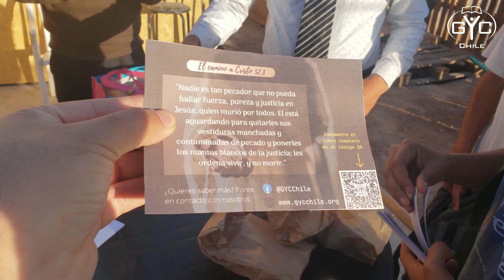ProyectoJosue gycchile #2021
Les entregamos un pequeño resumen de nuestro año 2022. Estuvimos entregando estudios, ayuda y mucho amor en Valdivia e Iquique.
¿Y tú qué esperas para sumarte a proyecto Josue?